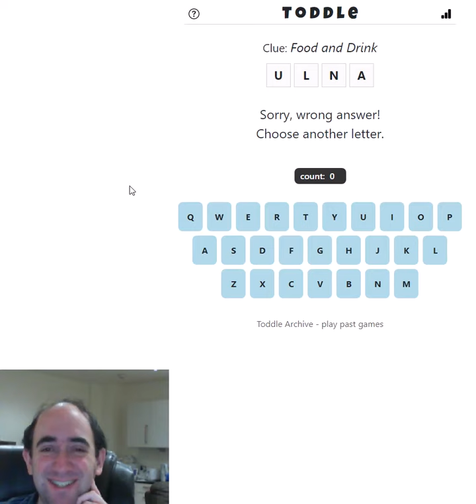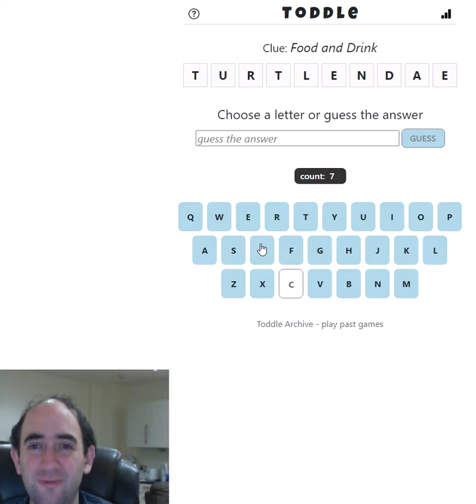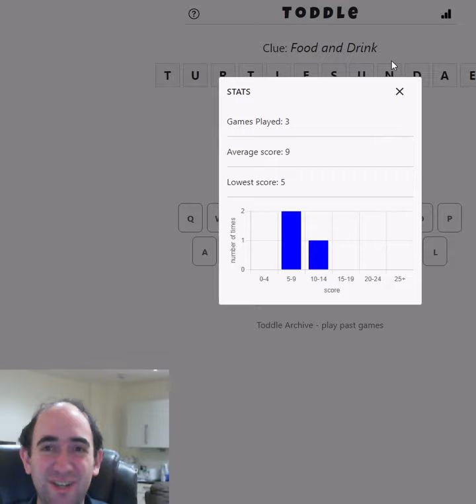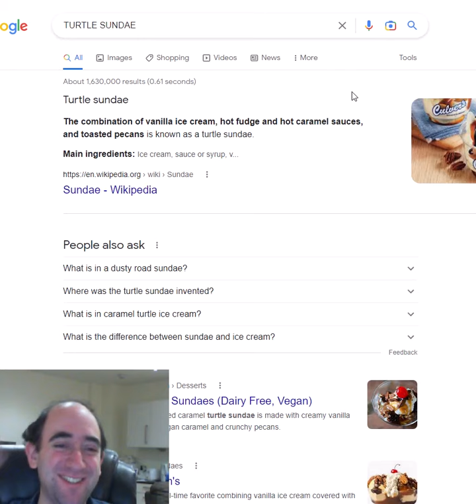Guess the FOOD/DRINK! (Toddle puzzle for 19 Nov 22)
Today I attempt a wordle variant called Toddle. The idea is to guess a word or phrase that fits the given clue. A short word is given to start you off, and all the letters of that word appear in the longer word or phrase that you're trying to guess (in the right order, but not necessarily conseuctively)